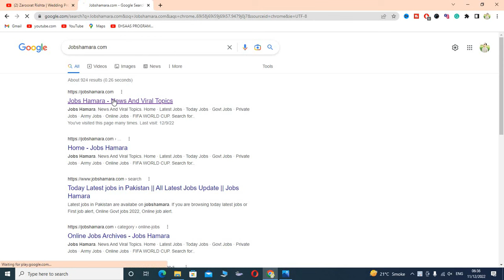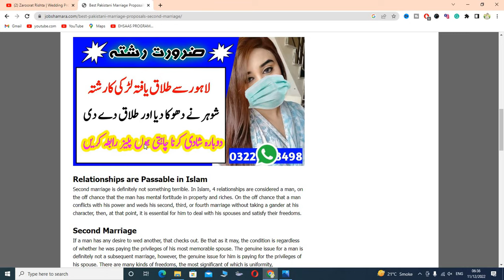Zaroorat Rishta in Pak || Zaroorat Rishta in Pakistan || Zaroorat Rishta Contact Number || Marriage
marriage bureau
zaroorat rishta
Vedios, songs, images,
zaroorat rishta
female rishta,
female rishta lahore,
female rishtay,